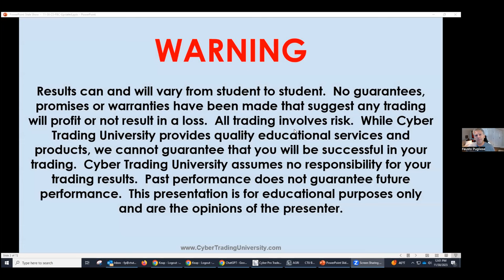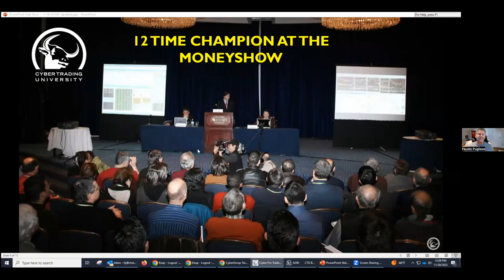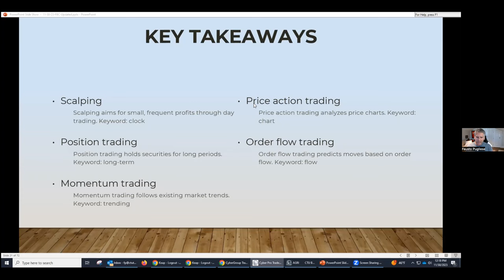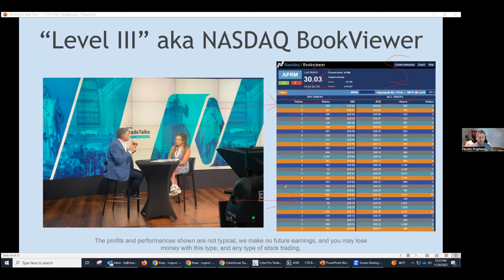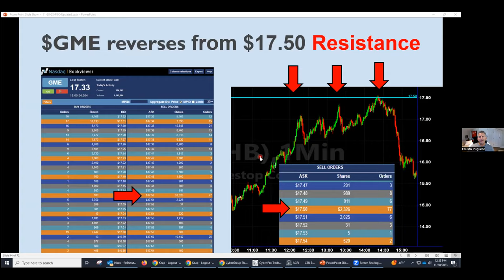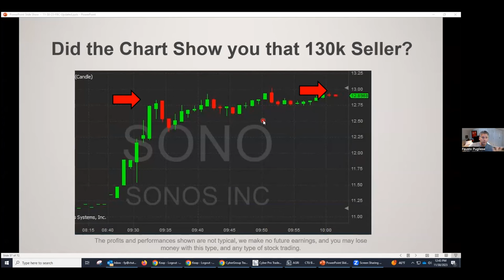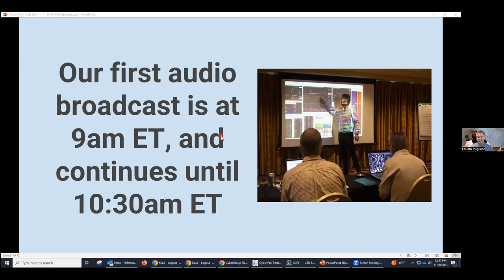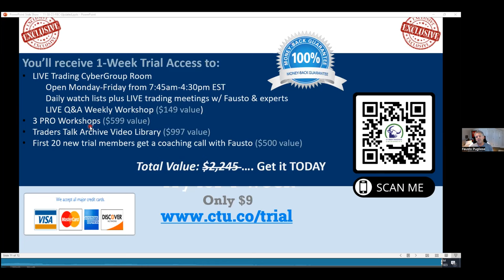Exploring Trading Strategies of the Stock Market - Fundamentals Class Part 2 with Fausto Pugliese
📊 Welcome to "Exploring Trading Strategies of the Stock Market with Fausto Pugliese"! 🚀 In this illuminating video, join seasoned expert Fausto Pugliese as he takes you on a deep dive into the dynamic world of trading strategies.

🔍 Key Insights:
Discover the nuances of various trading strategies, from the precision of scalping to the strategic approaches of day trading, swing trading, and position trading. Fausto's wealth of experience brings unparalleled insights into the unique dynamics of each strategy.

📈 Why Tape Reading, Price Action, Order Flow, and Market Depth Matter:
Gain a profound understanding of how Fausto uses Tape Reading to interpret real-time market data, the significance of Price Action in decision-making, and the dynamics of Order Flow and Market Depth to make informed and educated decisions in the stock market.

🚀 Embark on this educational journey with Fausto Pugliese and uncover the secrets of successful trading strategies! 🌐📊